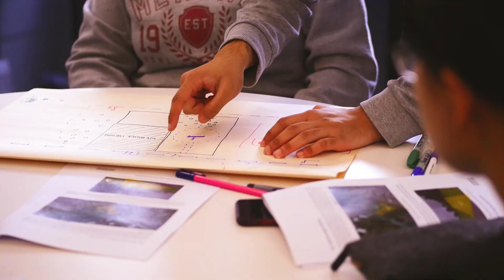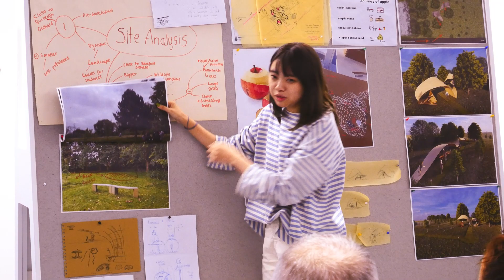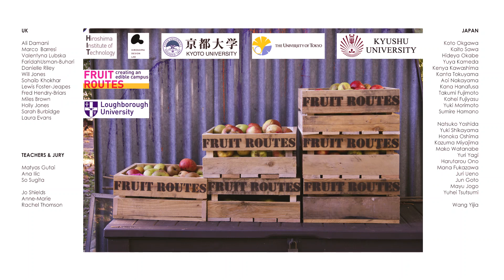LU-ARC Summer School 2019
"Food+Wood LU-ARC Summer School" is a workshop supporting Fruit Routes initiative by designing an Apple Store in Loughborough University campus. Students of architecture and art from Japan and the U.K. working together in teams to develop 6 proposals for the small pavilion building, which is meant to be a center for Fruit Routes activities, the university and for the local community.
The students are using tools of computational design and digital fabrication for their design  and work closely with their Clients who are the founders of Fruit Routes and representatives of Loughborough community. The Final Review ended with selecting one of the projects, which will be built in full-scale in Hiroshima in November 2019.
The workshop was supported by Fruit Routes and is a collaboration of six universities: Hiroshima Institute of Technology, Kyushu University, The University of Tokyo, Kyoto University, Keio University and Loughborough University.